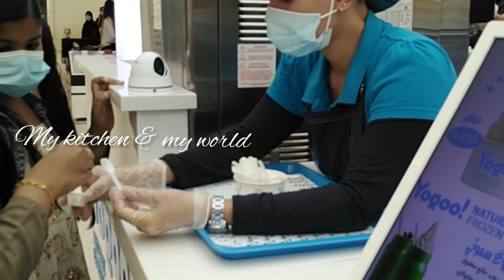AL ARAMI BOULIVARD || MALL ||OMAN || CARREFOUR || SHOPPING || OFFERS || PURCHASING 😍